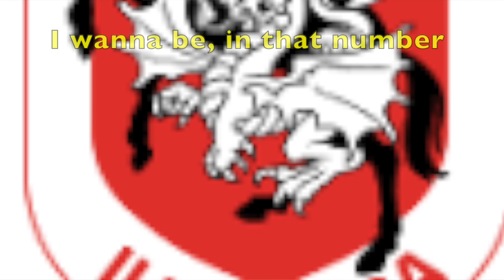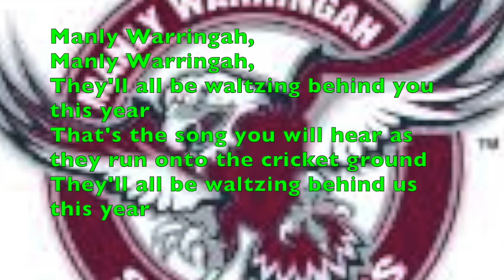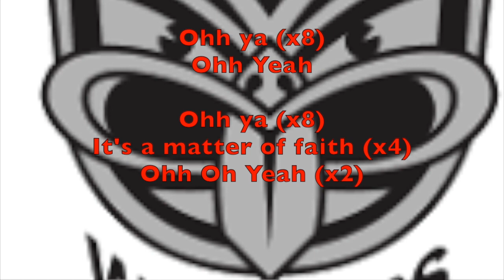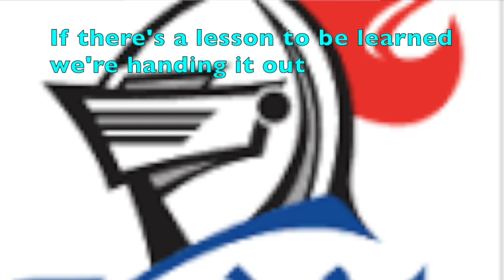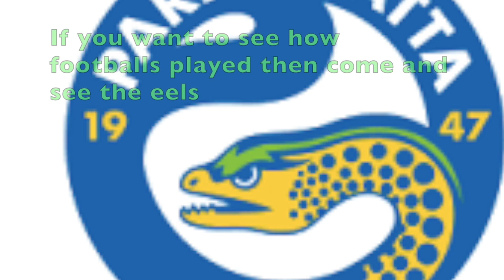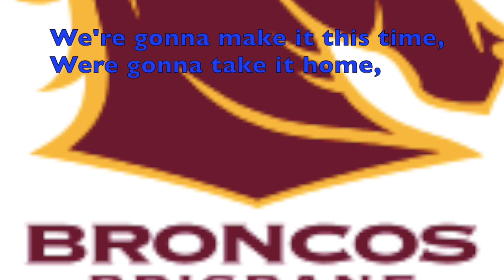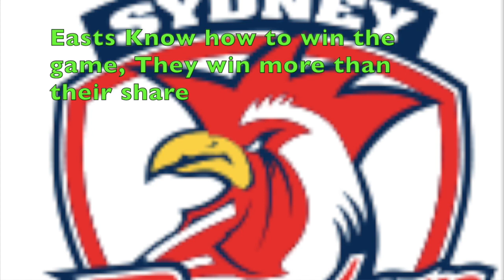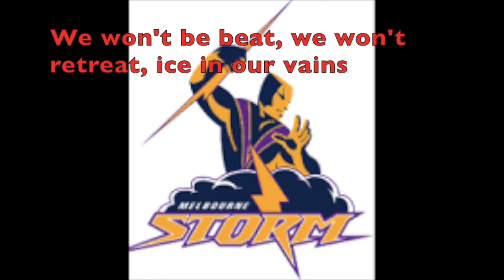All NRL Club Theme Songs With LYRICS 2024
All NRL Club Theme Songs With LYRICS, Includes all clubs present as of the 2024 season, includes lyrics,
Sharks - 0:01
Dragons -  0:45
Cowboys - 1:31
Sea Eagles -  4:35
Bulldogs - 6:14
Warriors - 7:51
Titans - 11:02
Knights - 11:59
Tigers - 12:58
Raiders - 16:11
Eels - 18:09
Broncos - 20:29
Panthers - 23:06
Rabbitohs - 25:19
Roosters - 28:18
Storn - 29:21